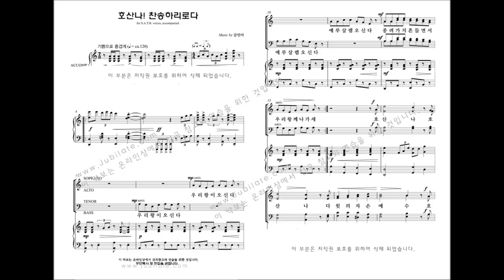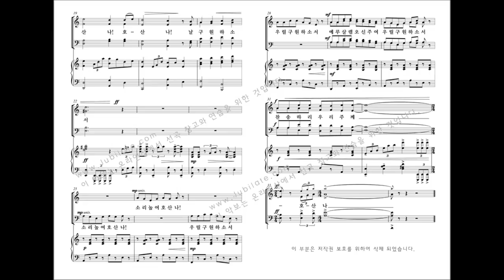[부활절 칸타타] 김민아 '죽음 넘은 위대한 사랑' 02.호산나! 찬송하리로다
- 죽음 넘은 위대한 사랑 프로그램 -
칸타타 '죽음 넘은 위대한 사랑'은 성탄이나 부활을 따로 구분 지어 놓고 이야기하는 것이 아니라, 처음부터 인류 구원을 위해 십자가를 지시려 이 땅에 오신 예수님에 초점을 두었습니다.

예수님의 십자가 고난과 부활하심을 통해 나를 향하신 ‘ 구속사적 이루심과 참 살아계신 하나님의 지상명령’을 깨닫고 세상을 향해 증거하는 성도의 삶으로 찬양을 올려드리고 싶었습니다.

서곡과 6개의 합창으로 이루어져 있으며, 칸타타 연주시간에 따라 4번 곡을, 찬양대의 규모나 난이도에 따라 7번 생략이 가능합니다.
그러나 7번‘가라, 가서 전하라’가 이 칸타타의 핵심 결론이라 할 수 있습니다.

2. 호산나! 찬송하리로다
구약 예언의 말씀대로 나귀 새끼를 타고 예수살렘을 향해 입성하시는 예수님을 온 백성이 환호하며 맞이하는 장면입니다. 어린아이들이 종려 가지를 흔들면서 부르는 모습이므로 어린이와 함께 찬양하셔도 좋습니다.